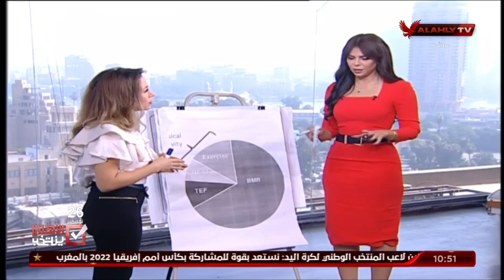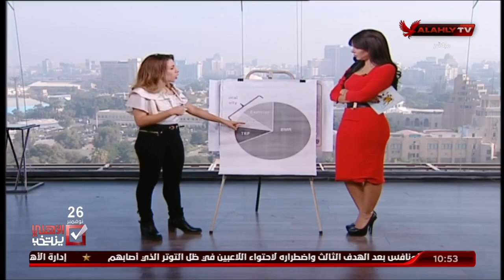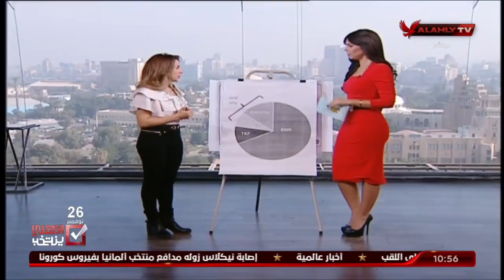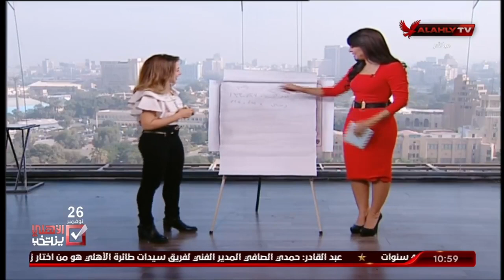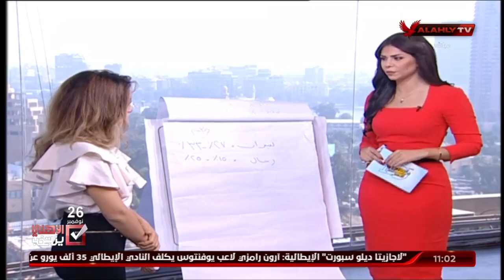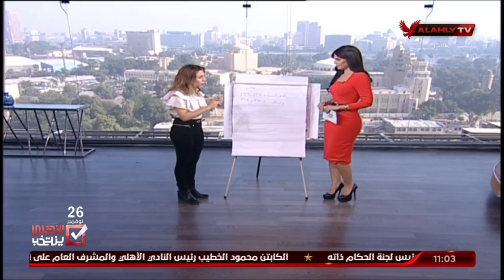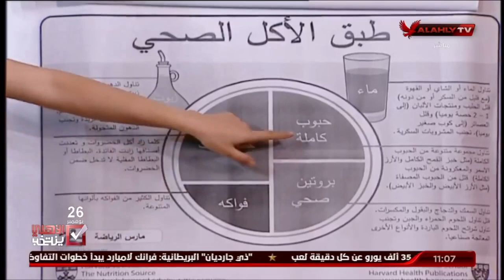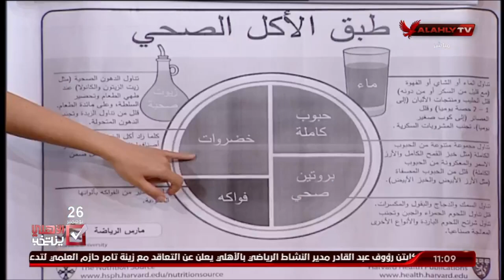اللقاء الكامل | د. رضوى نبيل أخصائية التغذية العلاجية | 10 الصبح في الأهلي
ضيف الفقرة
د. رضوى نبيل / أخصائية التغذية العلاجية